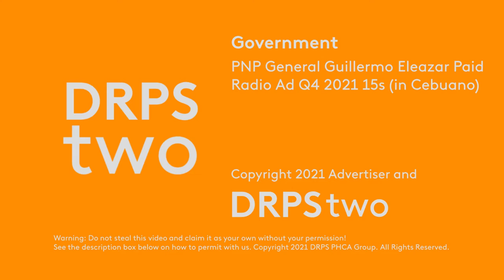PNP General Guillermo Eleazar Paid Radio Ad Q4 2021 15s (in Cebuano)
A Paid Radio Ad for PNP General Guillermo Eleazar in Cebuano Language.

DRPS Two Episode No. 1102: PNP General Guillermo Eleazar Paid Radio Ad Q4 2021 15s (in Cebuano)